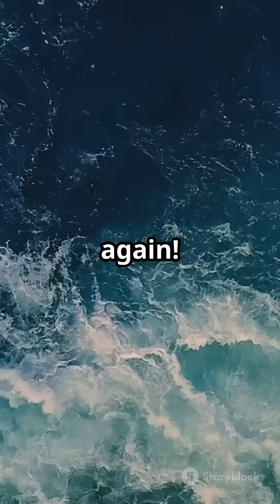Water Cycle: The Magical Journey of a Water Droplet!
Ever wonder where rain comes from? 🌧️ Join us on an exciting adventure as we explore the magical journey of a water droplet through the Water Cycle! From **evaporation** powered by the sun to **transpiration** from plants, we'll uncover the secrets of how water transforms and travels. Discover the wonders of **condensation**, **precipitation**, **runoff**, **infiltration**, and **collection** in this engaging science journey. Perfect for kids and curious minds alike, this video will make you appreciate nature’s incredible way of reusing water!